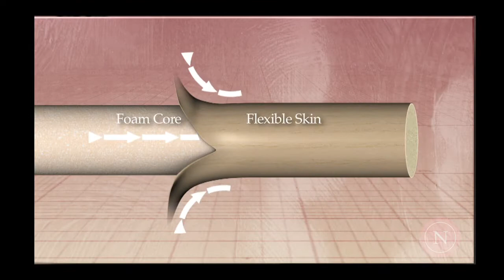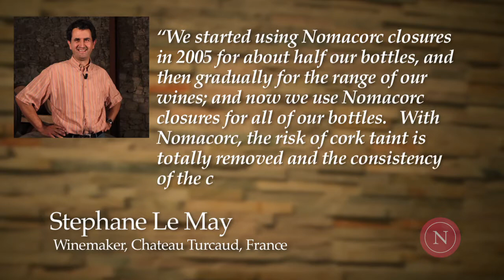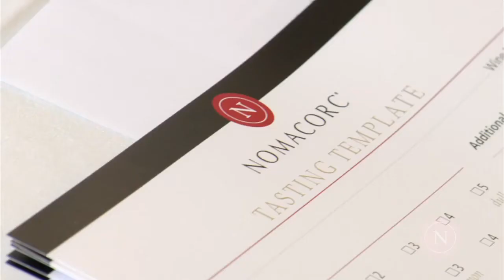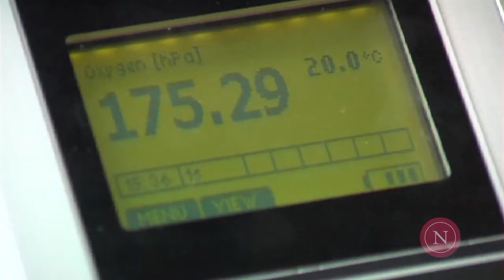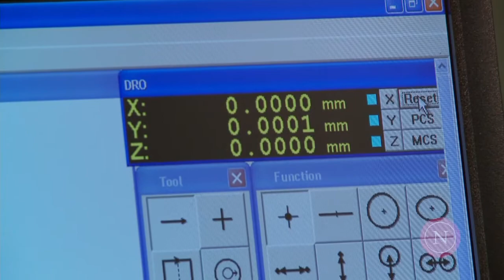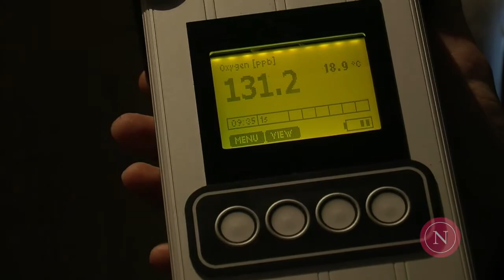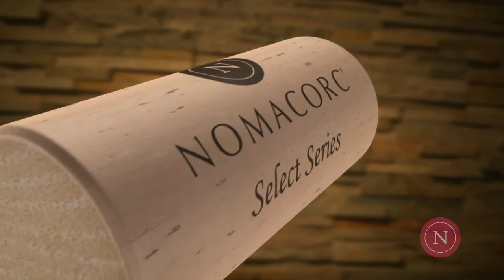Documentary Narration Voice Over "Wine Closure Series"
One of many in a series of videos for this company, voiced by Jamie Buck.